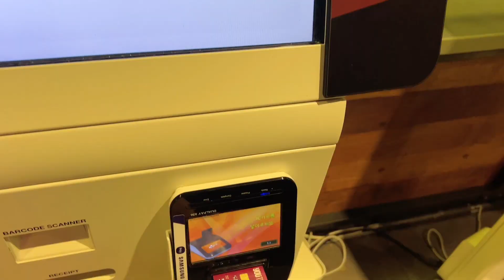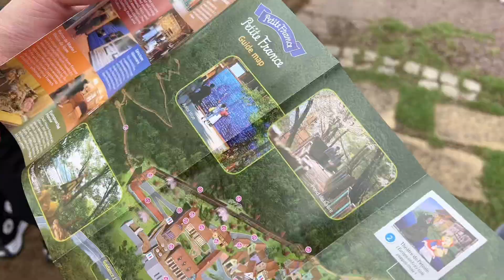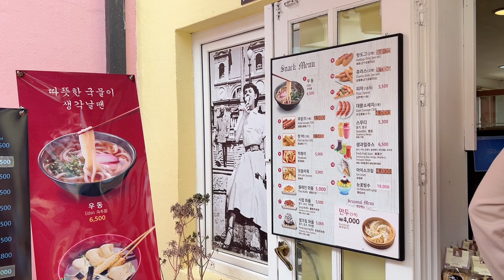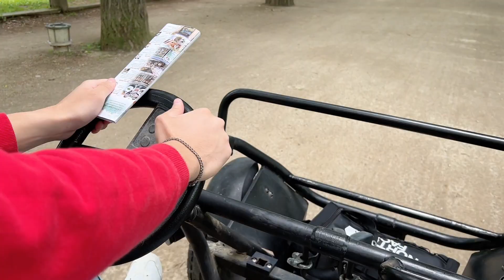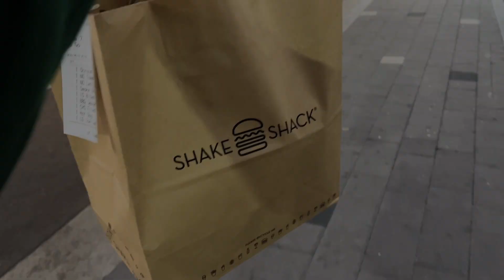Seoul Vlog - Touring nami island, rail park, petite france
This is a throwback to 2022 June when my boyfriend and I travelled to Korea! Hope you enjoy and have fun watching 🫶🏻